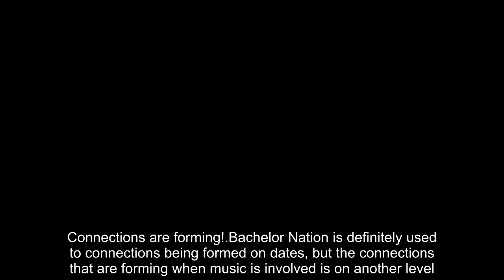Chris Harrsion Admits He Was “Skeptical” Of ‘The Bachelor: Listen To Your Heart’ Spinoff